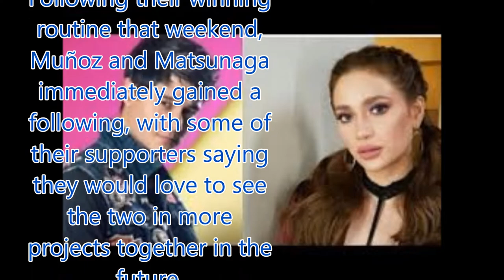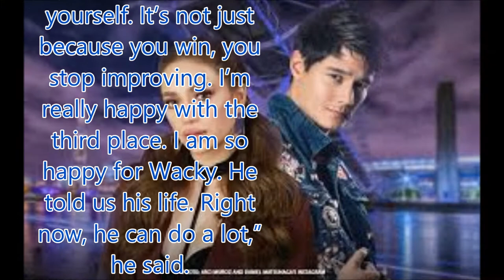Daniel Matsunaga hopes to work with Arci again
Philippines News today : Entertaiment scandals

One of the unexpected things that came out of “I Can Do That” is the tandem of Daniel Matsunaga and Arci Muñoz, which their fans fondly call “Darci.”
It started during the celebrity talent competition’s pilot weekend where the two performed an aerial dance number.
Following their winning routine that weekend, Muñoz and Matsunaga immediately gained a following, with some of their supporters saying they would love to see the two in more projects together in the future.
More than two months later, Matsunaga confirmed that their fans would be seeing more of him and Muñoz in an upcoming series of international shows.
“I have a tour in Europe in mid of June. It’s with Arci,” he told ABS-CBN News on Sunday.
As for those hoping to see them on TV again, Matsunaga said hopefully they will be given TV projects also. “I am very happy that we have a lot of fans together so we’ll see,” he teased.
While they are being romantically linked, Matsunaga and Muñoz have made it clear in separate interviews that their relationship is purely professional.
Meanwhile, Matsunaga said he is happy with his third place finish on “I Can Do That,” with comedian Wacky Kiray taking home the grand prize.
“This is a competition. There will always be a winner that’s why you always have to improve yourself. It’s not just because you win, you stop improving. I’m really happy with the third place. I am so happy for Wacky. He told us his life. Right now, he can do a lot,” he said.
The Japanese-Brazilian model said the show is an “incredible experience” that taught him a lot of lessons.
“I learned so much with all the mentors, sa lahat ng pinagdaanan namin dito sa show. It was just incredible. Ibang experience ito. I’m so proud and so honored to have a new family. Kahit third, second or first place, just to be in the final four is just amazing,” he said.